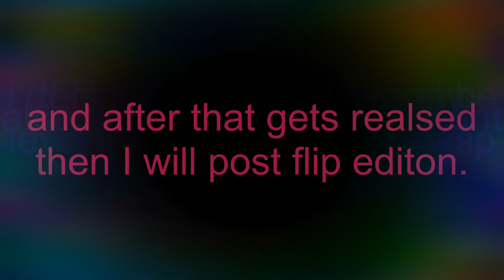Trick shot trailer